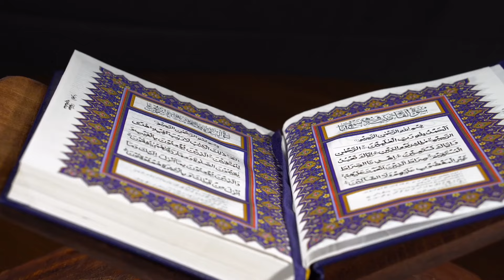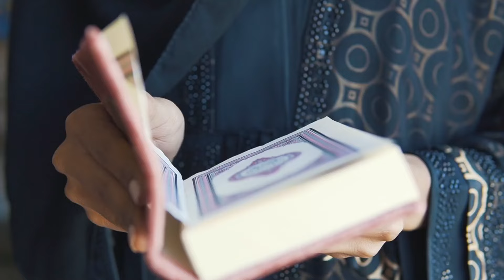Hazrat Dawood AS Ka Waqia || Why Did Dawood AS Ummah Become Monkeys? ||حضرت داؤد کا واقعہ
It is narrated that 70,000 people of the Ummah of Hazrat Dawood peace be upon him used to live at the place called "Aqabah" situated near the ocean in the village of "Ela". They used to lead a very lavish and happy life. Allah Almighty put them through a trial by forbidding to fish on Saturdays and kept its permissibility in the remainder days of the week but the fact that fishing was forbidden on Saturdays because the fish used to come in abundance only on Saturdays compared to other days of the week. Why did the people of David become monkeys? Which command of Allah, the Lord of Glory, did they disobey? Are the monkeys in the world descended from this nation? That will be the subject of our video today.

ᴡᴇ ᴀʀᴇ ᴄᴏɴꜱᴛᴀɴᴛʟʏ ᴡᴏʀᴋɪɴɢ ʜᴀʀᴅ ᴏɴ ᴍᴀᴋɪɴɢ ᴛʜᴇ (Fact Tube Tv) ʙᴇᴛᴛᴇʀ ᴀɴᴅ ᴍᴏʀᴇ ᴇɴᴛᴇʀᴛᴀɪɴɪɴɢ ꜰᴏʀ ʏᴏᴜ,.ᴡᴇ ɴᴇᴇᴅ ʏᴏᴜʀ ᴄᴏɴꜱᴛᴀɴᴛ ꜱᴜᴘᴘᴏʀᴛ ᴛᴏ ɢᴇᴛ ɢᴏɪɴɢ..

𝒐𝒏 𝒀𝒐𝒖𝑻𝒖𝒃𝒆 𝒂𝒏𝒅 𝒔𝒉𝒂𝒓𝒆 𝒂𝒎𝒐𝒏𝒈 𝒚𝒐𝒖𝒓 𝒇𝒓𝒊𝒆𝒏𝒅𝒔. ❤️

𝘊𝘩𝘢𝘯𝘯𝘦𝘭 𝘓𝘪𝘯𝘬:-

𝒀𝒐𝒖 𝒄𝒂𝒏 𝒇𝒐𝒍𝒍𝒐𝒘 𝒐𝒖𝒓 𝒄𝒉𝒂𝒏𝒏𝒆𝒍 𝒇𝒐𝒓 𝒕𝒉𝒆 𝒇𝒐𝒍𝒍𝒐𝒘𝒊𝒏𝒈 ☞:

DhruvRathee, One Islam Productions,Nourish Tv,Hasi TV,ZemTV, FactTubeTv,Islamic Predication,Real World,Urdu Cover,BBC Urdu,Al Jazera,Discovery,FTD Facts,Towards Eternity,Knowldge Factory,Real World,Rohailvoice,